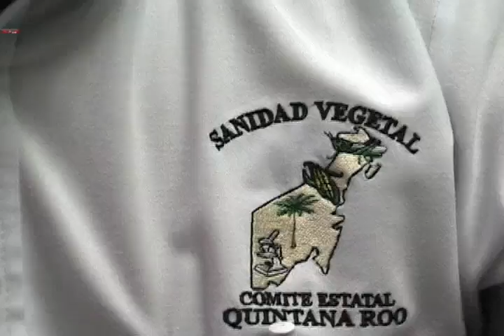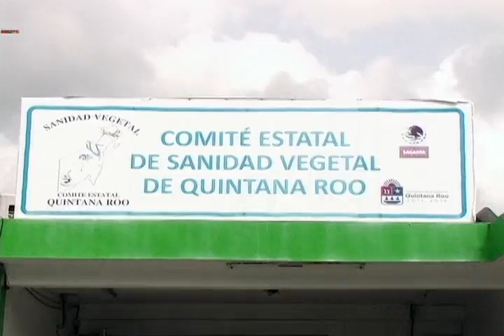Detectan plaga de langostas en los municipios de Lázaro Cárdenas y Othon P. Blanco